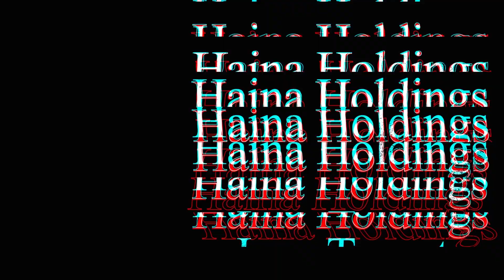(EP1) Y-ikes! | Sex Determination-Mother or Father?| Genes &Chromosomes Demystified| GBV.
In some families, tensions arise when a wife gives birth to daughters only, with blame being exchanged. It's crucial to clarify on sex determination. Females have X chromosomes, while males have both X and Y chromosomes. The Y chromosome contains the sex-determining region, so when a male donates a Y chromosome, the baby becomes male. Thus, the gender of the baby is determined by the male's contribution. In this episode, Shawn, Genius, and Edmond discussed and clarified this issue.

Shot by: Media Factory & @Boi Cooldah

Cut and Edited by: Haina Media & Media Factory